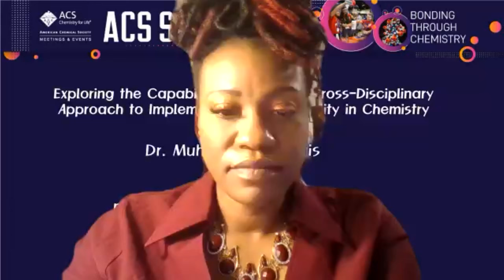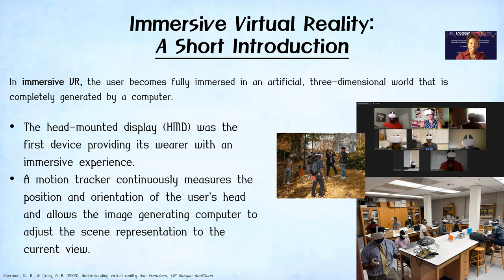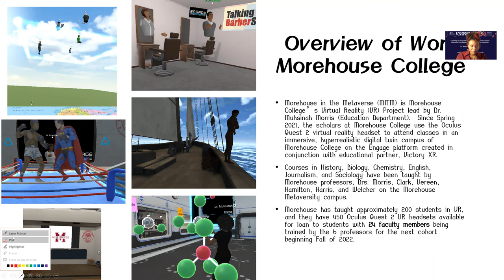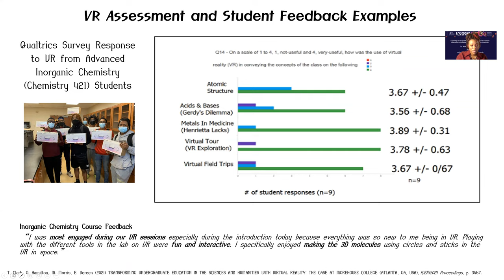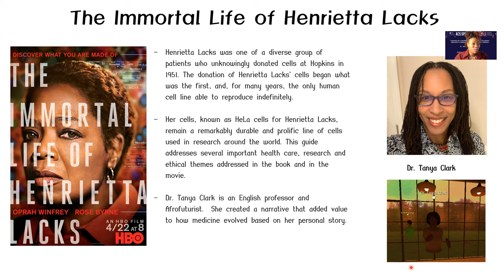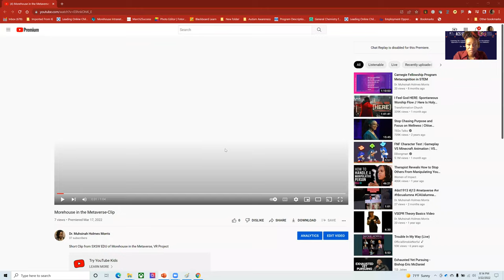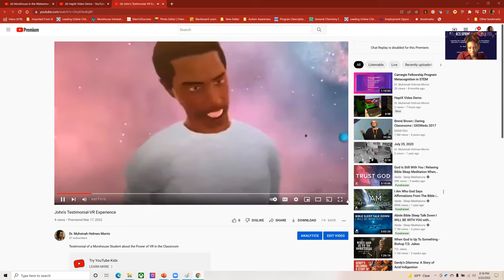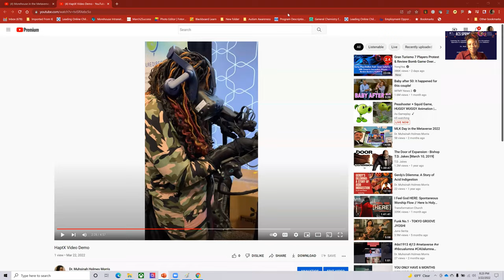American Chemical Symposium (ACS) Spring 2022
PAPER TITLE: Exploring the capabilities of using a cross-disciplinary approach to implementing virtual reality in chemistry education

DIVISION: Division of Chemical Education
SESSION: Engaging Students with Real-World Context
SESSION TIME: 2:00 PM - 4:55 PM

PRESENTATION FORMAT: Oral - In-person
DAY & TIME OF PRESENTATION: Tuesday, March 22, 2022 from 3:55 PM - 4:15 PM
ROOM & LOCATION: Room 33C - San Diego Convention Center